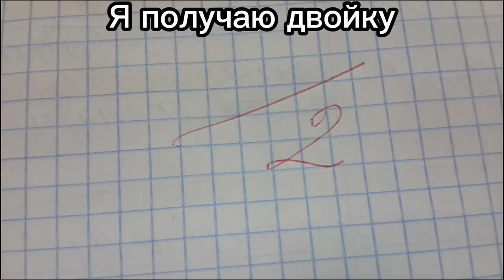нового года не будет